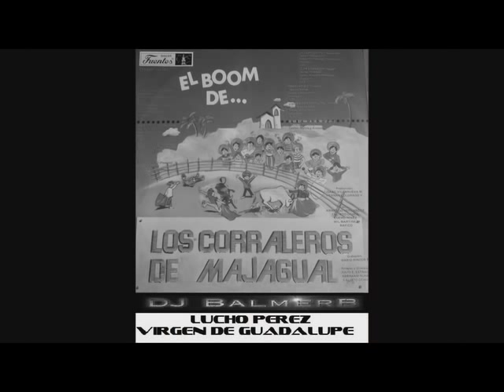Virgen De Guadalupe - Los Corraleros De Majagual - Lucho Perez